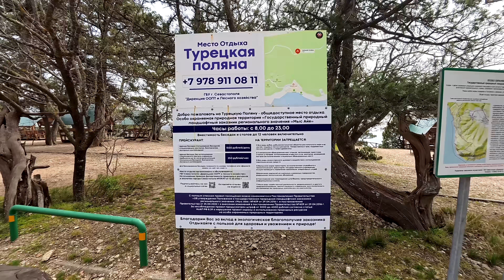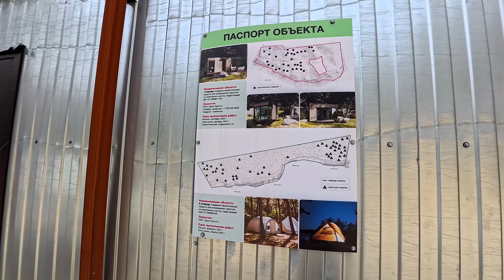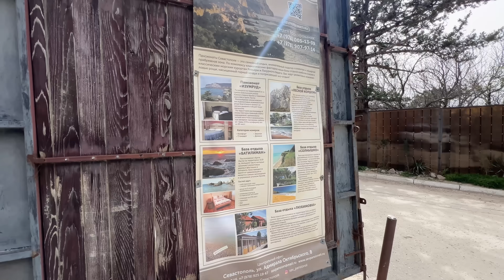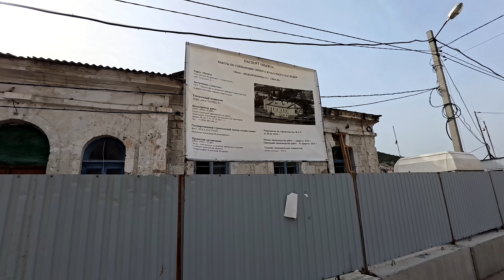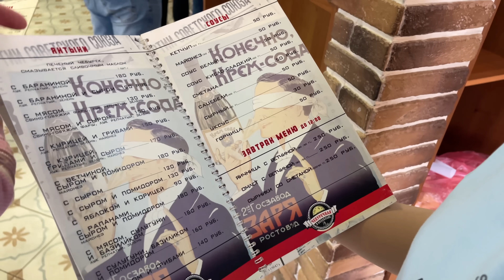Балаклаву НЕ УЗНАТЬ! Снесли ДОМ ПЛЯСА! Аварийный спуск на ЛУЧШИЕ ПЛЯЖИ! КРЫМ сегодня 2024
Балаклаву не узнать. Снесли дом пляса. Аварийный спуск на лучшие пляжи Батилиман и Таврида. КРЫМ сегодня 2024